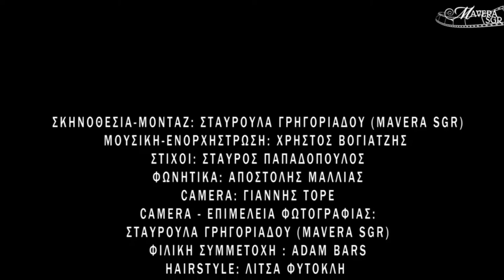Φαρμάκι Ήπια - Μάιρα - Νέο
Farmaki Ipia - Mayra - new song
Μουσική: Χρήστος Βογιατζής
Στίχοι: Σταύρος Παπαδόπουλος
Ενορχήστρωση-Προγραμματισμός: Χρήστος Βογιατζής
Κιθάρες: James Kyrou
Φωνητικά: Αποστόλης Μαλλιάς
Photography: Mavera Sgr
Mix-Mastering: Χρήστος Βογιατζής
Σκηνοθεσία-Μοντάζ: Σταυρούλα Γρηγοριαδου (MAVERA SGR)
Φιλική Συμμετοχή: ADAM BARS
Στίχοι - Lyrics

Απόψε η νύχτα θα είναι για μένα
Απόψε στο λέω θα σβήσω εσένα
Θ'αφήσω στο χθες τα περασμένα
Αυτή τη φορά θα ζήσω για μένα...

Τα πάντα σου'δώσα και πήρα πόνο
Για σένα ζούσα για σένα μόνο
Τα πάντα σου'δώσα και πήρα πίκρα
Για σένα μόνο φαρμάκι ήπια...

Σκοτάδι βαθύ και η νύχτα μεγάλη
Θα πάρω έναν δρόμο και όπου με βγάλει
Θα σβήσω τα φώτα θα βγω απ'το σπίτι
Και ίσως να πάρω αυτό που μου ανήκει...

Καλή Ακρόαση !!!